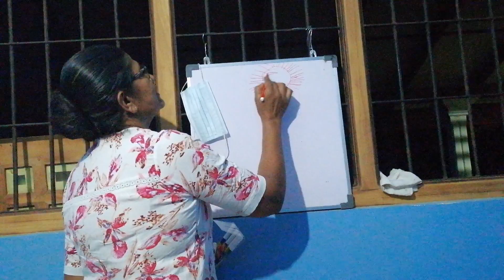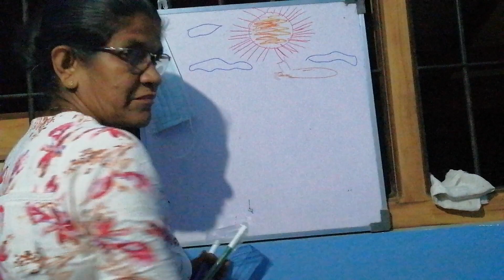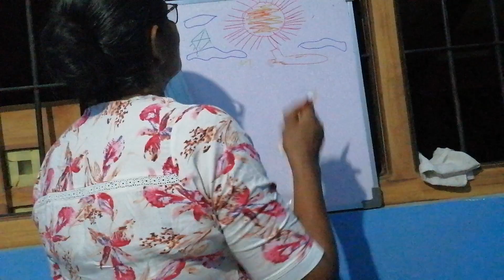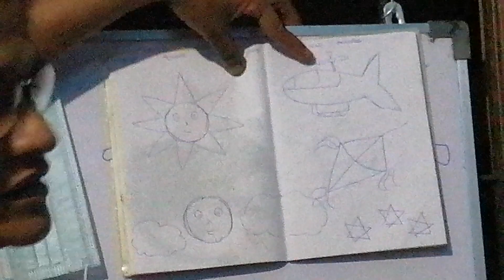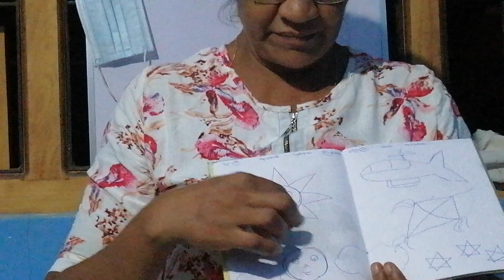දවල් අහසේ දක්නට ලැබෙන දේවල් (පලවෙනි පාඩම)